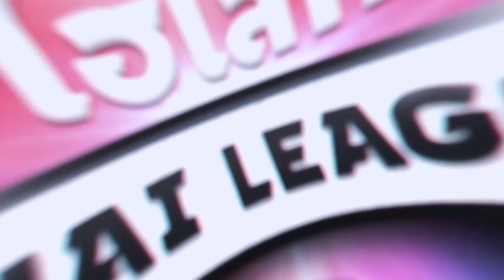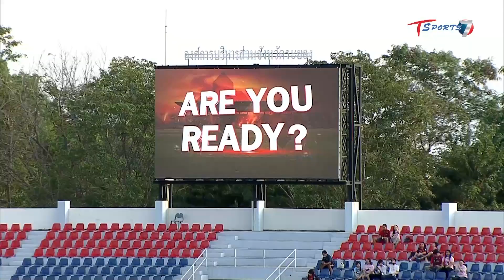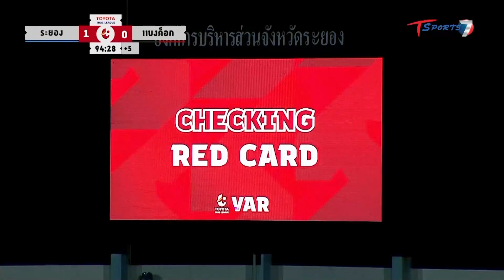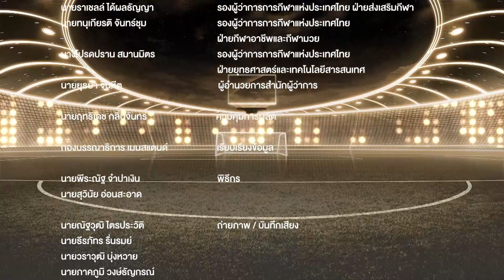รายการ ไฮไลท์ Thai League | EP.32 | ระยอง เอฟซี - ทรู แบงค็อก ยูไนเต็ด | T Sports 7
เทปบันทึกการแข่งฤดูกาลที่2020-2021 รายการ ไฮไลท์ Thai League (จันทร์-อาทิตย์ 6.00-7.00 น.)

รับชมไฮไลท์ฟุตบอลไทยลีกเต็มอิ่ม 60 นาที กับเหล่านักพากย์คนโปรดของคุณที่จะมาบรรยายเกมฟุตบอล ไทยลีกผ่านมุมมองฟุตบอล รวมทั้งอินฟลูเอนเซอร์ ที่จะร่วมเปิดมุมมองผ่านเกมไทยลีกแต่ละคู่ และเซเลบริตี้หรือนักฟุตบอลที่จะเป็นนักพากย์รับเชิญ

ดำเนินรายการโดย โทนคุง - พีระณัฐ จำปาเงิน และ เเจ็คเล็ก - สุวินัย